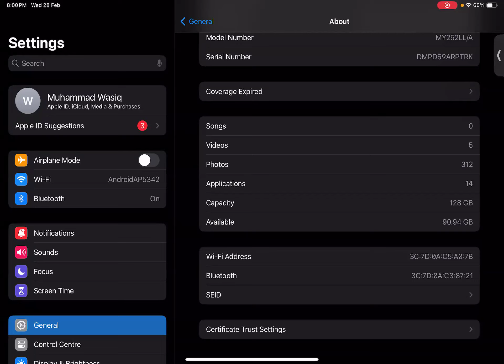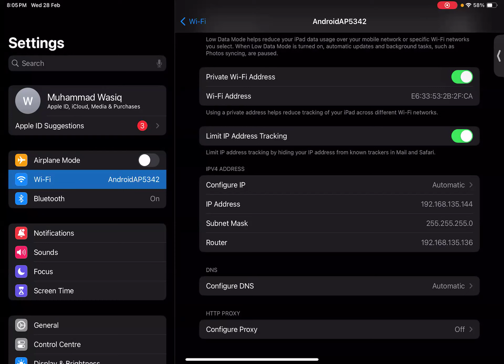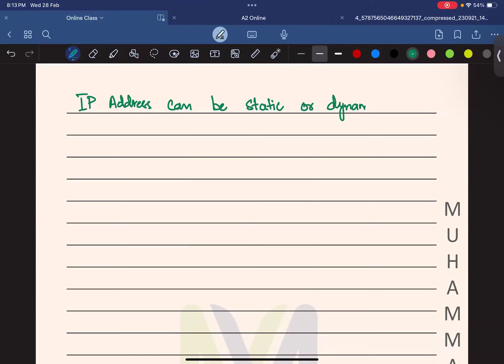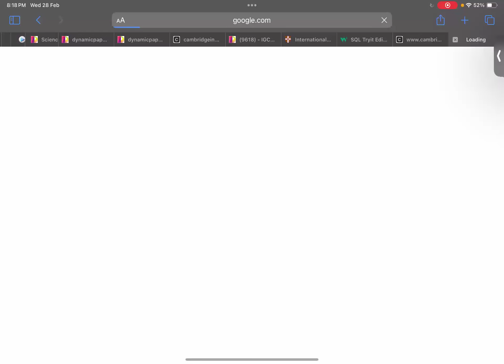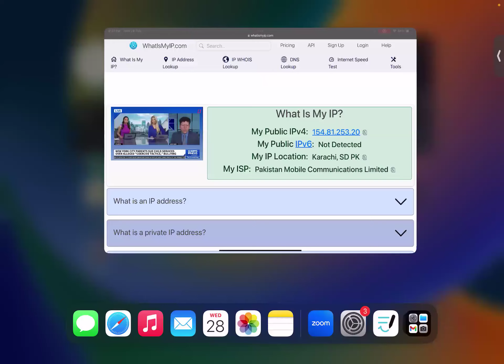IP and MAC addresses | Network Hardware | Paper1 | O Level | CS by Sir Wasiq